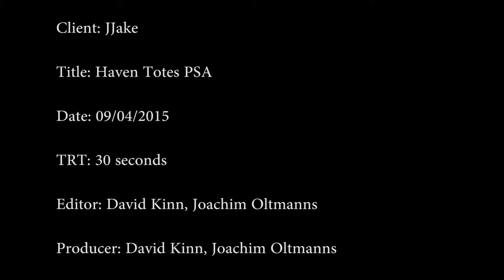Haven Totes PSA take 2 David Kinn Joachim Oltmanns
Haven Totes PSA with Bars ANd Tone Take 2